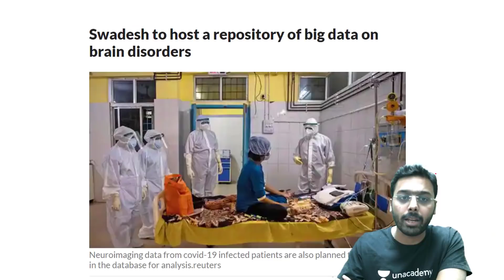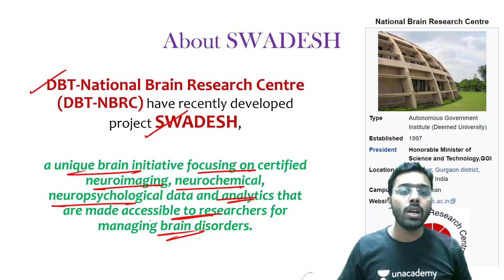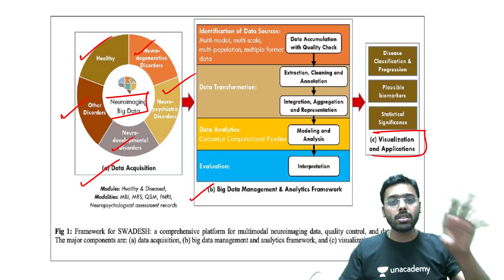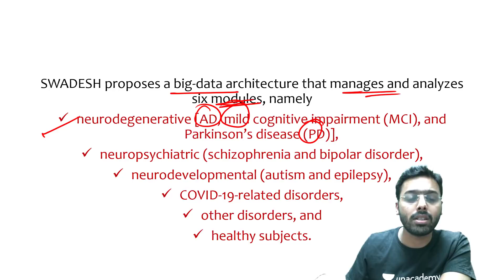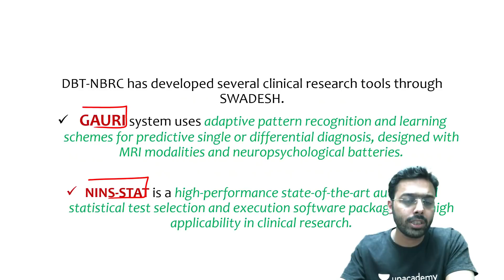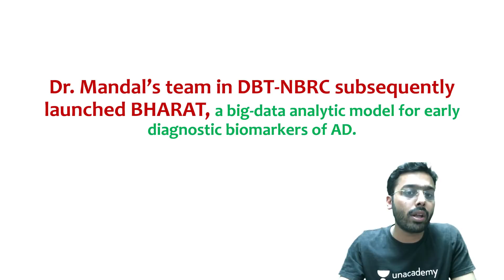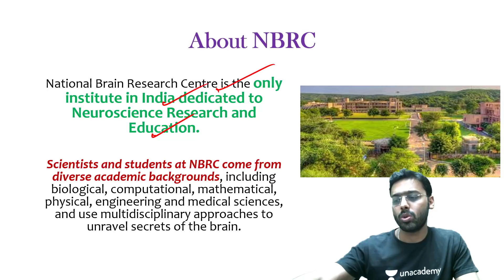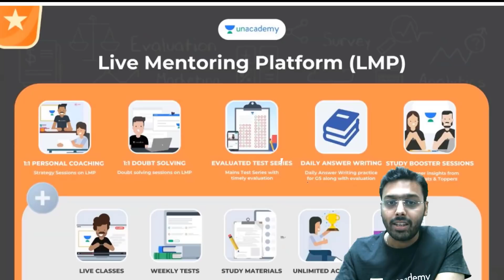SWADESH - World’s First Multimodal Brain Imaging Data and Analytics | Developed by India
This lesson starts with a discussion on SWADESH - World’s First Multimodal Brain Imaging Data and Analytics | Developed by India. It is very important for the UPSC CSE/IAS preparation.

Unacademy Learner App Benefits:

1. Learn from your favourite teacher
2. Dedicated DOUBT sessions
3. One Subscription, Unlimited Access
4. Real-time interaction with Teachers
5. You can ask doubts in a live class
6. Limited students
7. Download the videos & watch offline

Get the UPSC CSE - GS Iconic Advantage:
1. Personal Coach
2. Study Planner & Bi-weekly Reviews
3. Dedicated Doubt Clearing Space
4. Personalized Test Analysis
5. Study Booster Sessions
6. Preparatory Study Material
7. All the Unacademy Subscription Benefits